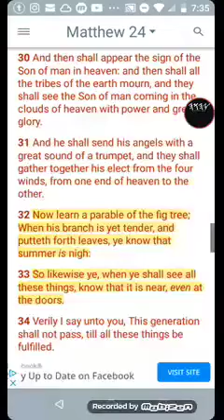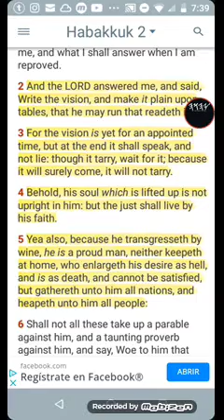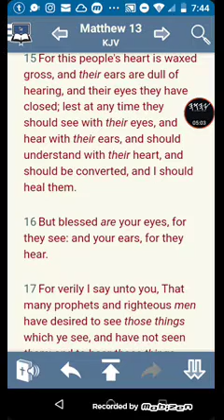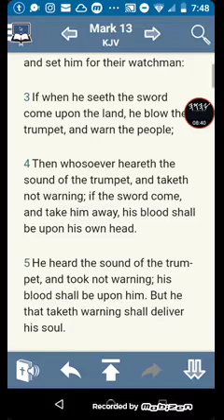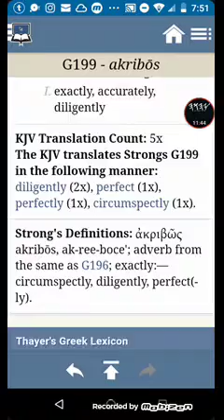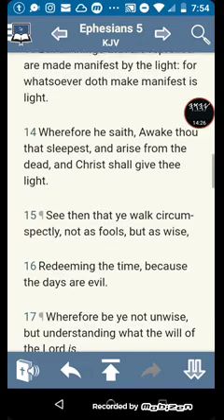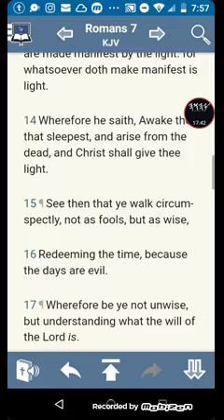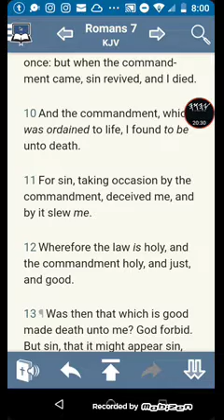Constantly watch for the signs. Luke 21:36